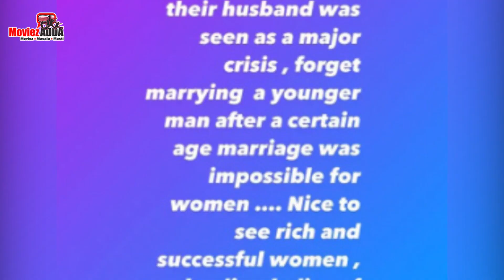Kangana Ranaut's Epic Reaction On Katrina-Vicky's Wedding, Comments On Age Gap & Rich Ladies